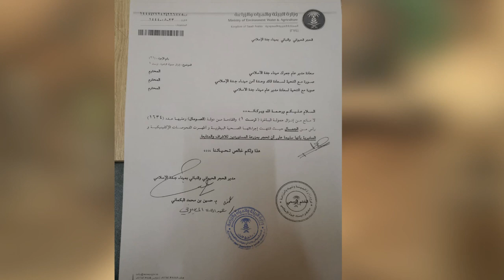Dowladda Sacuudi ayaa ogolaatay in rarka laga dejiyo markab sida Xoolo kaas oo ku Xayirnaa..